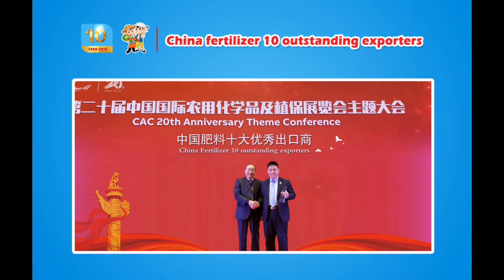cocoly fertilizer is used on tea trees at an altitude of 1600 meters,all hills are full of tea trees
In Taiwan province, cocoly fertilizer is used on tea trees at an altitude of 1,600 meters, which is a good solution to the problem of nutrient balance.This is the first time to use cocoly fertilizer for the farmer. He thinks cocoly fertilizer is good at the problem of  soil absorption.